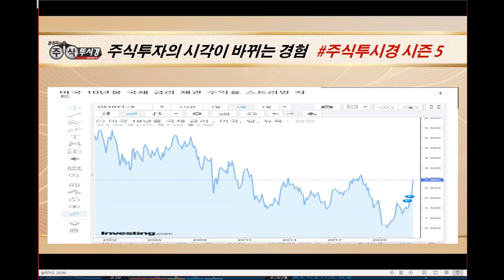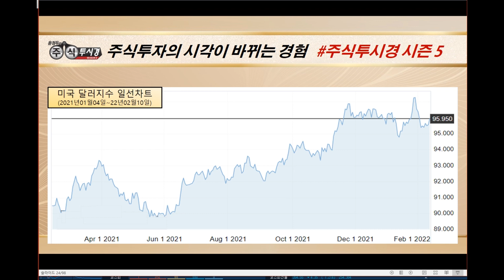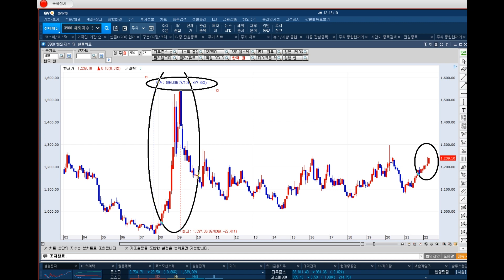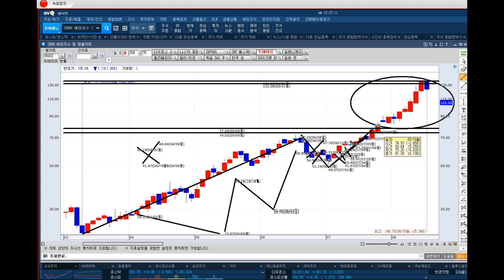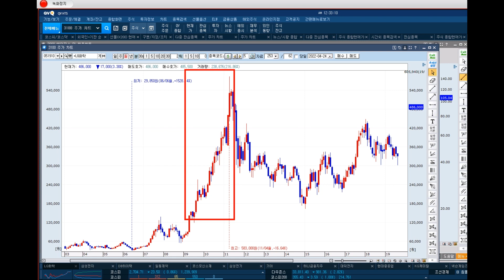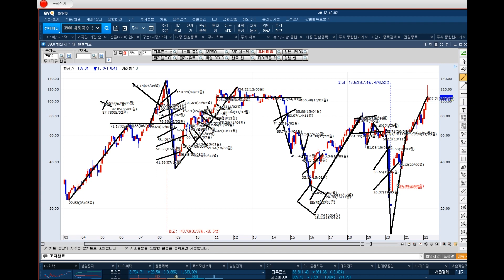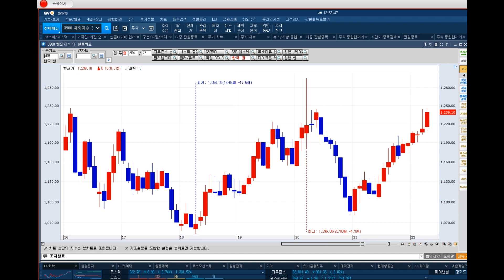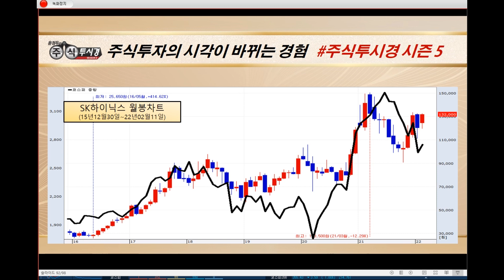환율 & 유가 & CDS프리미엄 교육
경제동향 & 주도업종과 주도주 흐름 예측

Q. 체계적으로 교육 받고 싶다면?
A. 멤버십 구독!

◼ 주요경력
✔前 고려대학교 사회교육원 강사

🏆 역대 실전투자대회 최고 수익률 7,681%

* 2007년 대우증권 실전투자대회 1위
* 대회 기간 10주 7,681% 수익 달성
* 역대 실전투자대회 최고 수익률 기록

- KBS, MBC, SBS, 한국경제TV, MBN, MTN, 이토마토TV 外 다수

✔국내 전문가 최초 개인 타이틀 프로그램
[윤정두의 주식투시경]
경제TV 방송 송출 10년 이상

2016년 | 대신증권 & SBSCNBC 주최 전문가 실전투자대회 1위
2009년 | NH선물 해외파생상품 실전투자대회 1위
2007년 | 대우증권 실전투자대회 7,681% 1위
2006년 | 삼성증권 실전투자대회 1위
2006년 | 현대증권 ELW 실전투자대회 1위
2003년 | 제일투자증권 실전투자대회 1위
2002년 | 메리츠증권 실전투자대회 1위
2001년 | 겟모어증권 실전투자대회 2위

◼ 출간도서 목록
2017년 윤정두의 주식 투시경(통합)
2016년 윤정두의 주식 투시경(캔들의 비밀)
2009년 대한민국 증권 금융 트렌드
2009년 슈퍼개미+의 투자 비밀
2008년 윤정두의 ELW 투자비법 X-FILE 1~2권
2007년 슈퍼개미 열전
2005년 완전정복 주식투자 기초
2000년 ~ 2004년 주식 기초도서 시리즈 1~4권